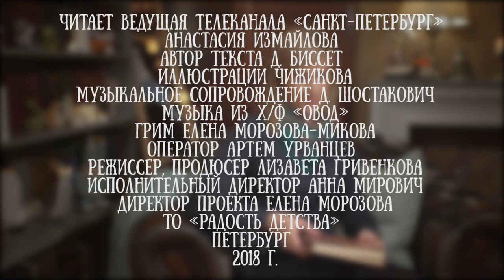Анастасия Измайлова читает сказку Дональда Биссета "Носорог и добрая фея"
Анастасия Измайлова - редио и телеведущая, прекрасная певица и молодая мама. Сейчас она ведет экономические новости на телеканале "Санкт-Петербург" и успевает все на свете. А еще успевает читать сказки для проекта "Читаем детям". А  иногда она в наших роликах еще и поет - обязательно послушайте Умку в ее исполнении.